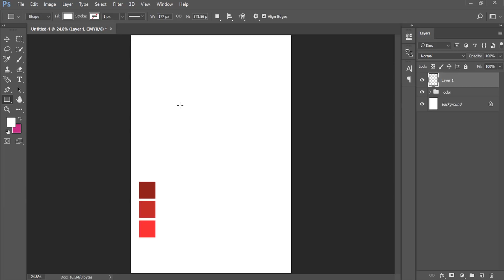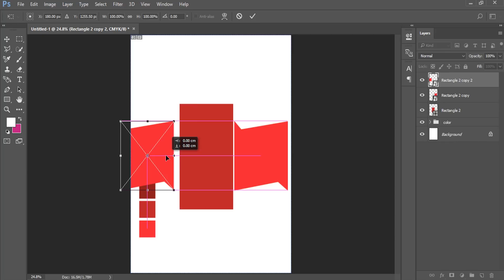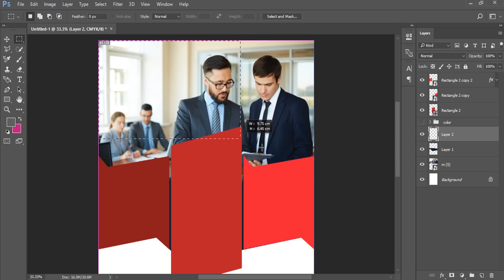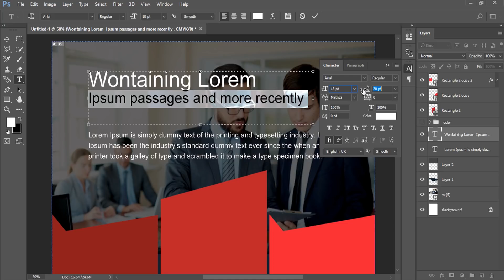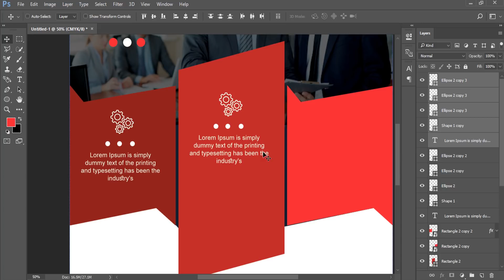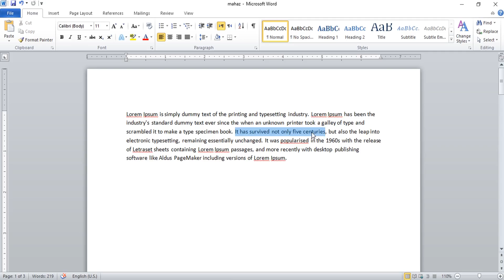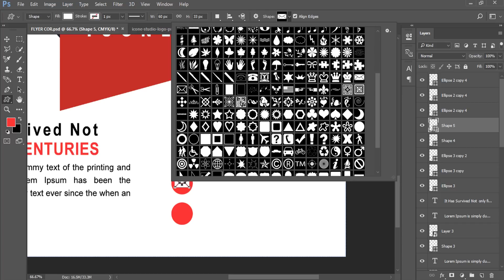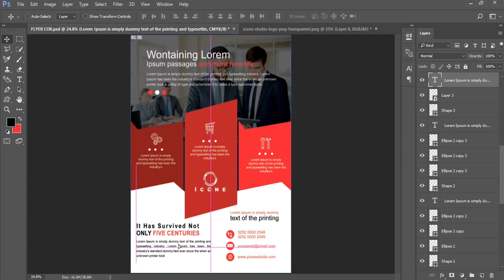Modern Corporate Flyer Design - Photoshop Tutorials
Creative corporate flyer design | Photoshop Tutorial